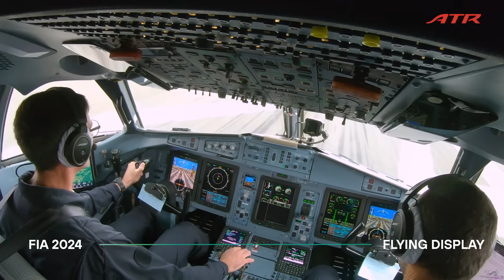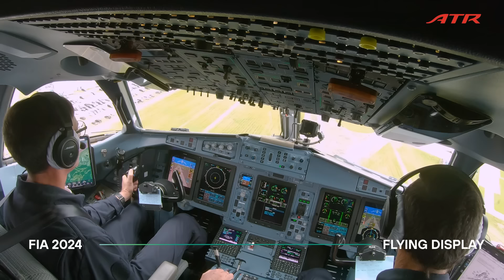Farnborough Airshow 2024 - Behind-the-scenes Flying Display